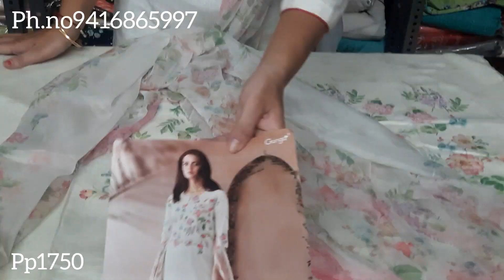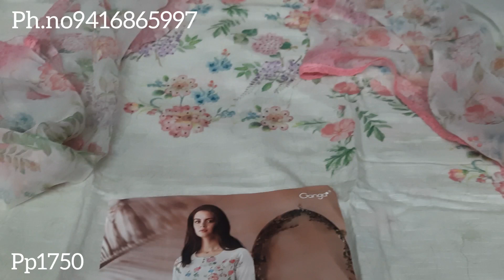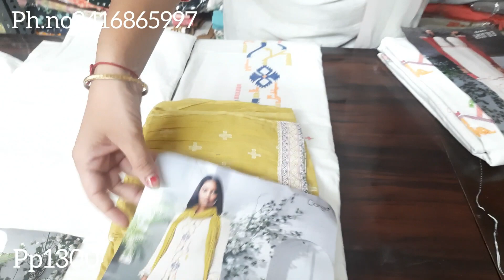cotton linen fabric all ganga Brands suits